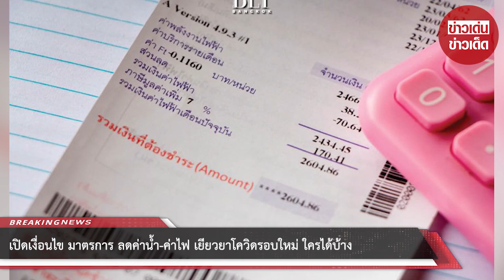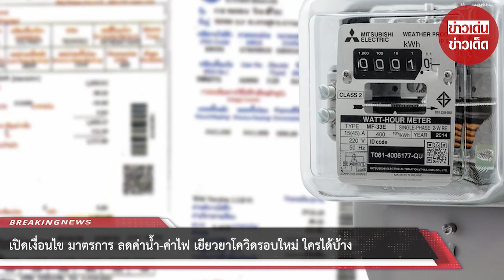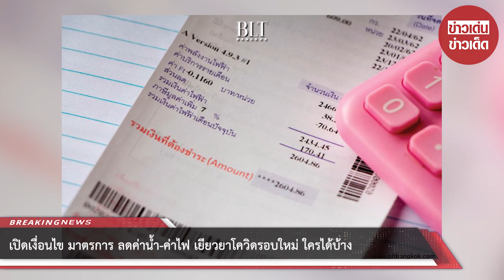เปิดเงื่อนไข มาตรการ ลดค่าน้ำ-ค่าไฟ เยียวยาโควิดรอบใหม่ ใครได้บ้าง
ขอบคุณที่มา :
ขอขอบคุณข้อมูลจาก: